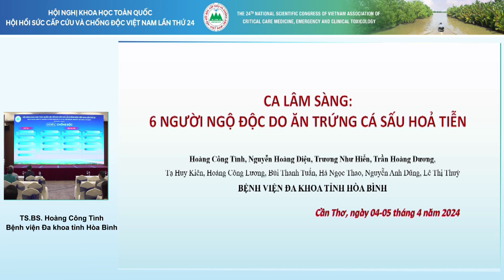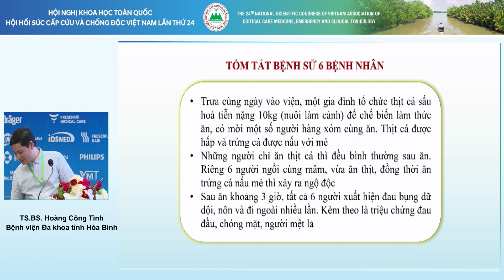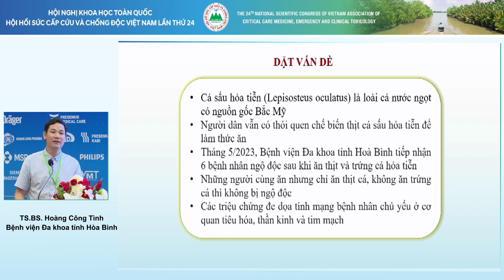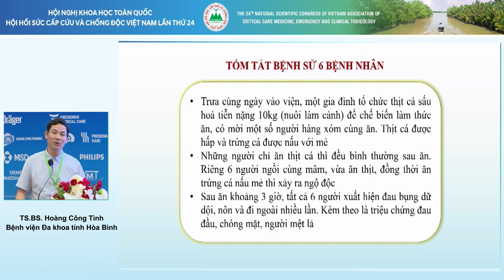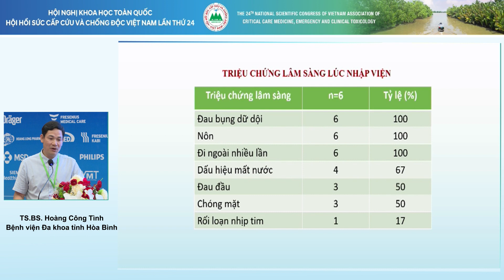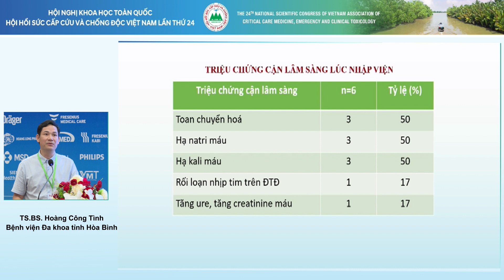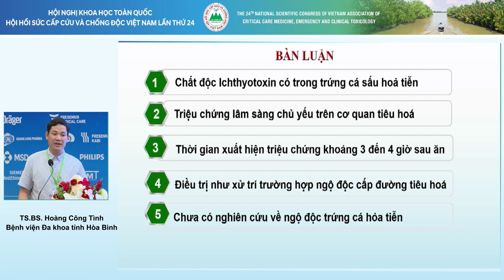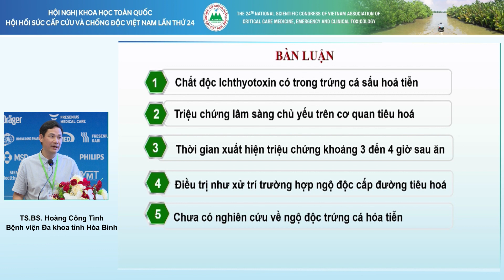HSCC 2024 - TS. Hoàng Công Tình - Ca lâm sàng: 6 người ngộ độc do ăn trứng cá sấu hỏa tiễn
Ca lâm sàng: 6 người ngộ độc do ăn trứng cá sấu hỏa tiễn
TS.BS. Hoàng Công Tình  - Bệnh viện Đa khoa tỉnh Hòa Bình
Thời gian: ngày 4 – 5/4/2024
Địa điểm: Khách sạn Vạn Phát Riverside – TP. Cần Thơ